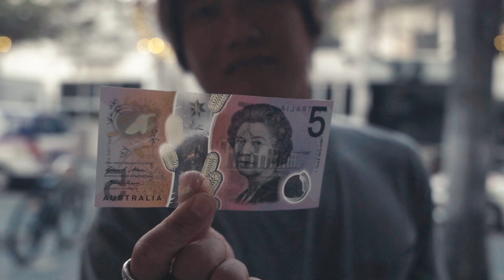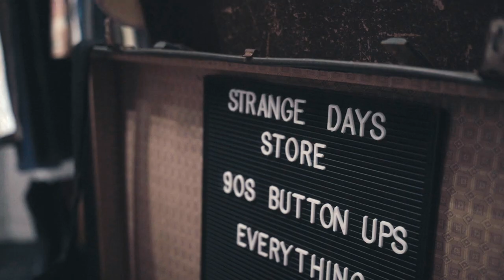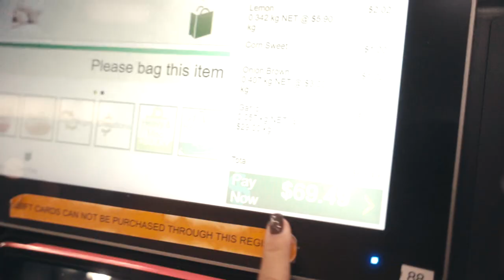【life of wombat】AUS vlog #1 第二の故郷オーストラリア！綺麗な海にカフェに良い波三昧な3週間！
vlogシリーズやっと戻ってきました！
前回の投稿はハワイ編、まだ終わってませんが先に進みます。笑
いつか続きも出すのでそちらも乞うご期待！！

オーストラリアは僕が8年半過ごした第二の故郷。
高校、短大と過ごし、今の和光大を形成した大切な場所です。
コロナ後、ようやく訪れたオーストラリアでは自分のルーツを感じに思い出の場所、新しい場所、趣くままに3週間を過ごしました。

goldcoastは本当に良い場所ですね！！笑
10月には珍しいスウェルに2回も遭遇して良い波で波乗りできて、最高でした！！

では次の 2もお楽しみに！！